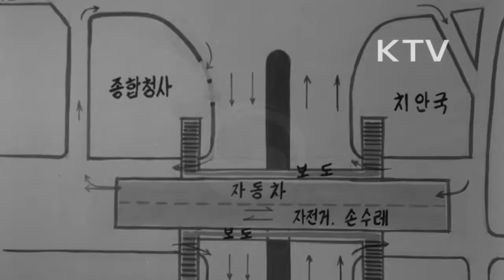대한뉴스 제 832호-중앙 지하도 개통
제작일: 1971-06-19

우리나라 처음으로 중앙 지하도 개통.
-서울 세종로를 지하로 뚫고 지나 정부종합청사 쪽으로 나오는 지하도.
-김종필 국무총리, 양택식 서울시장 참석, 테이프 커팅.
-개통된 지하도를 살펴보는 박정희 대통령.
-붐비던 중앙청 앞 교통 해결.